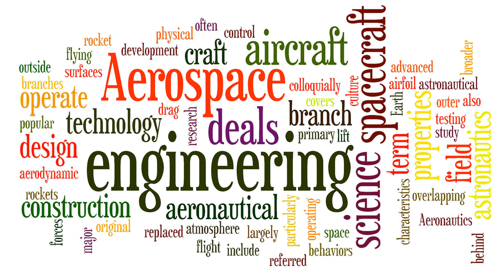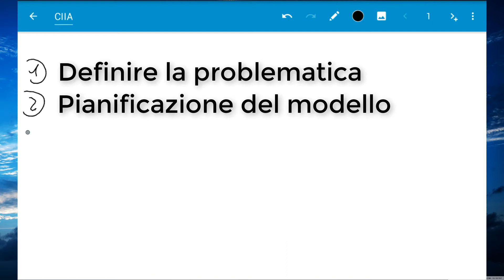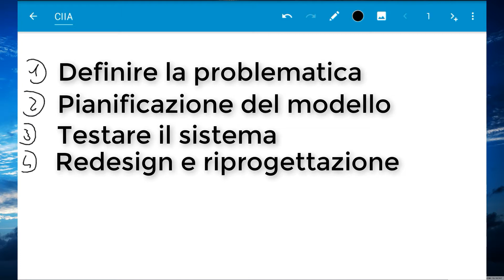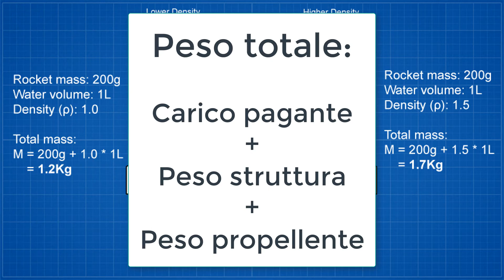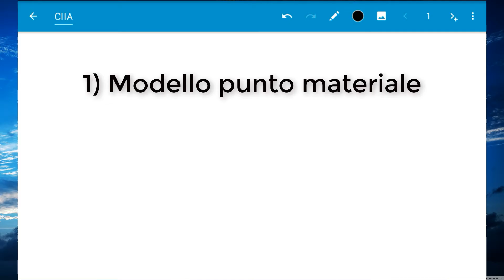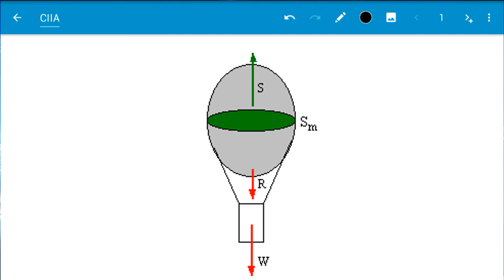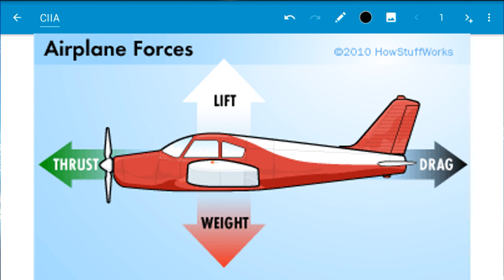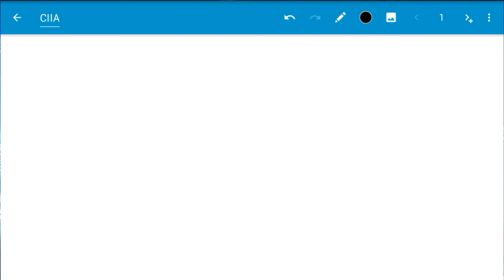Corso di Istituzioni di Ingegneria Aerospaziale (CIIA) - Introduzione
Ciao a tutti, oggi inizierò un corso online di istituzioni di ingegneria aerospaziale.